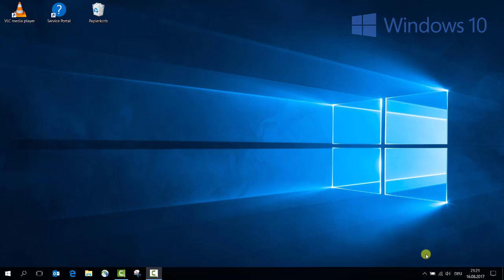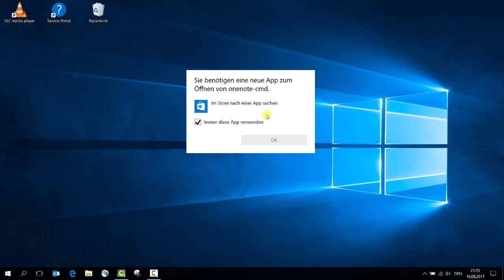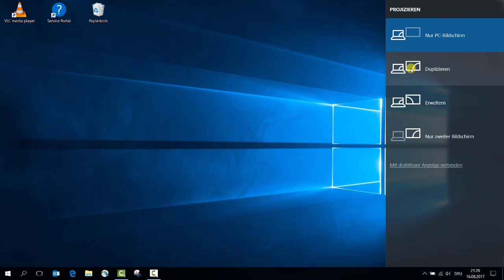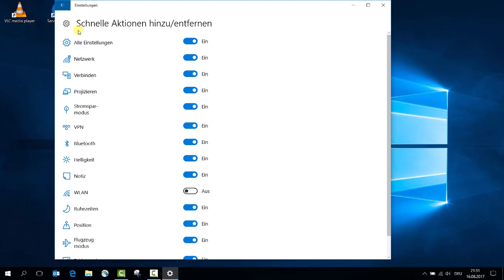1 51 Info Center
Windows 10 Info Center in der Taskleiste unten rechts.